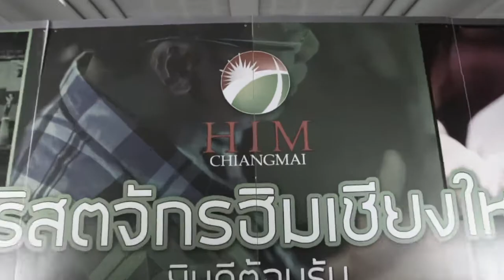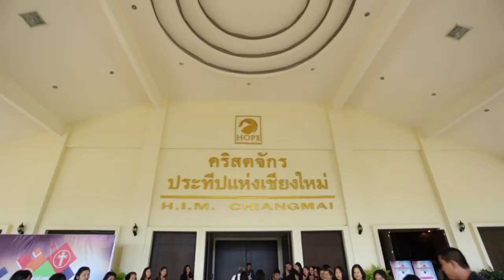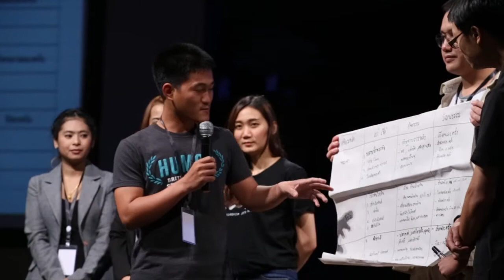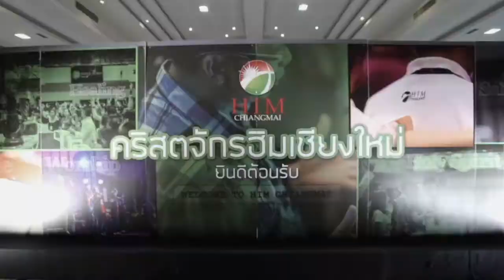ประมวลภาพค่ายฮิมภาคเหนือ วันที่ 3